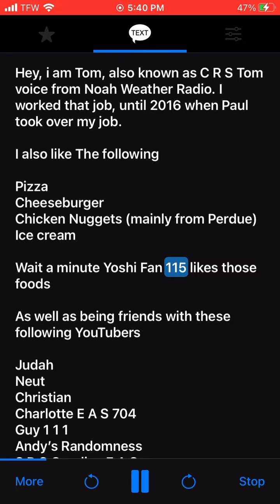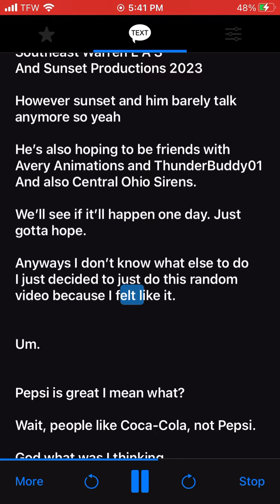Super Random Tom Video